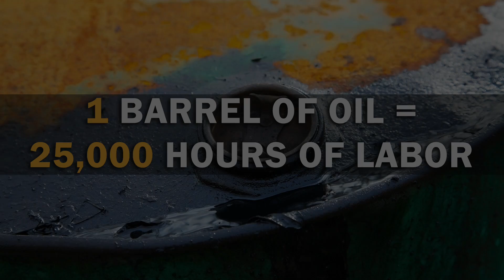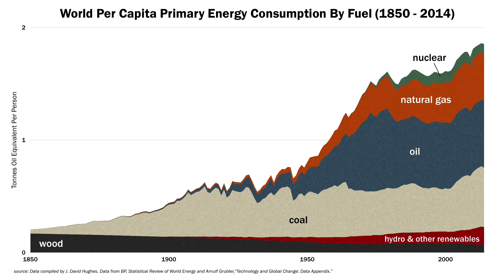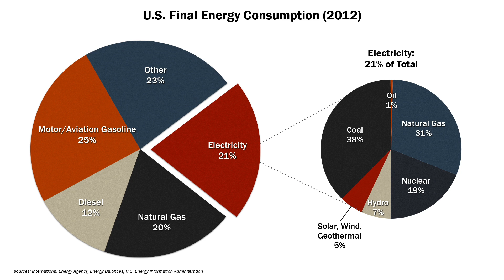Think Resilience: Lesson 2 - Energy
Energy is key to everything—it’s an essential driver of the natural world and of the human world, and it will also be pivotal to the societal transformations we’ll be experiencing in the 21st century and beyond.

This is the second video in our 22-part online course, THINK RESILIENCE: Preparing Communities for the Rest of the 21st Century.

Sign up for the online course to access all the lessons, along with additional resources